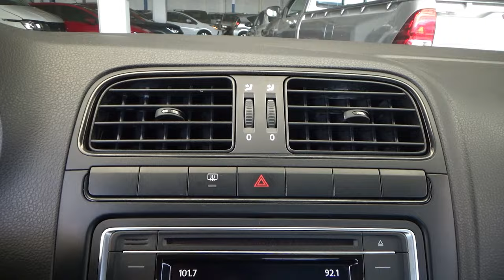Volkswagen / Vento / 2020 - 25533